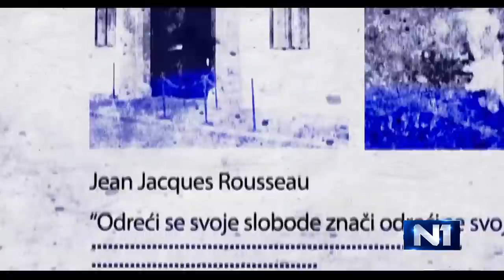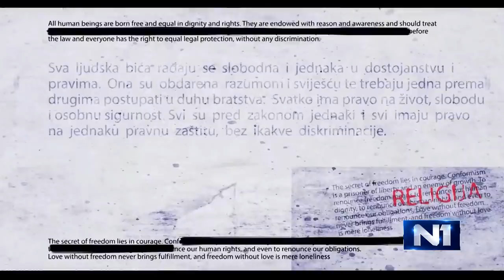Izvan okvira: Damir Sabol i Marin Trošelj (11.10.2021.)